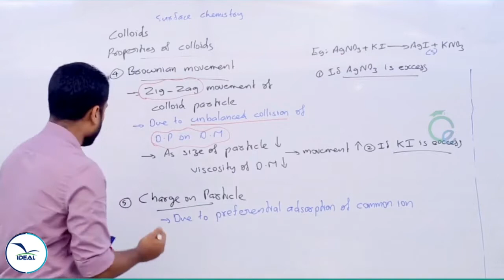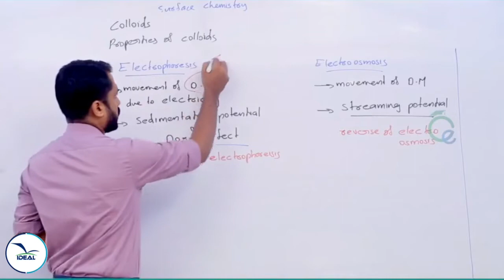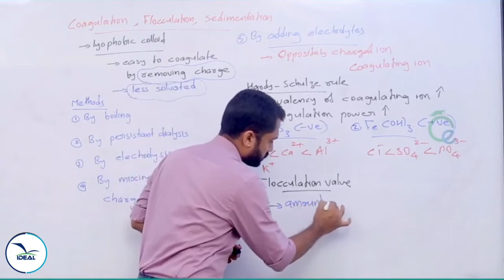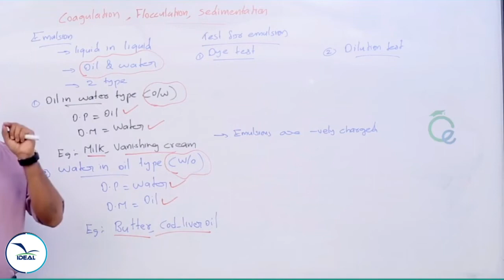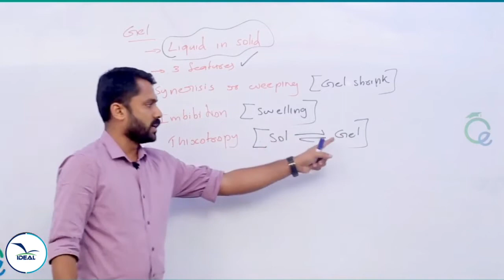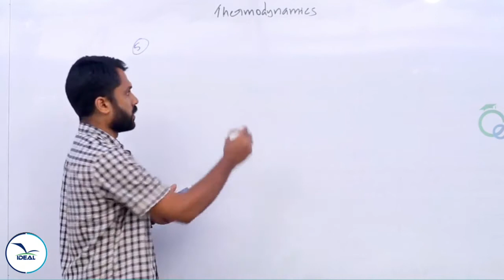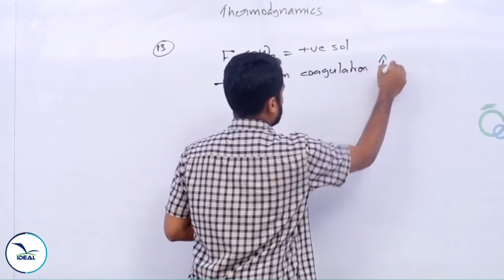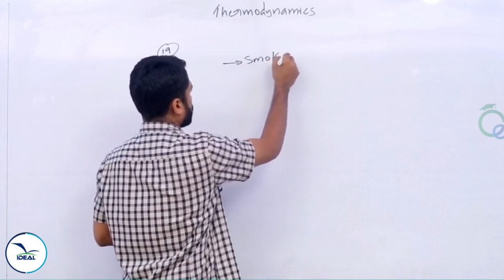PLUS TWO CHEMISTRY - SURFRACE CHEMISTRY ENTRANCE PART-2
CLASS BY SHUAIB